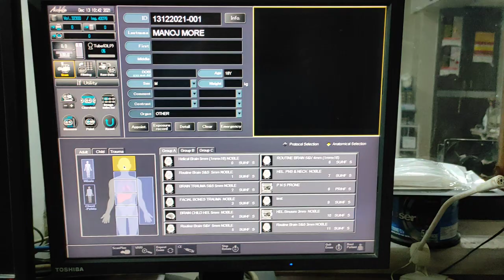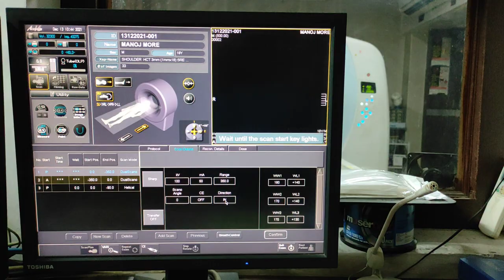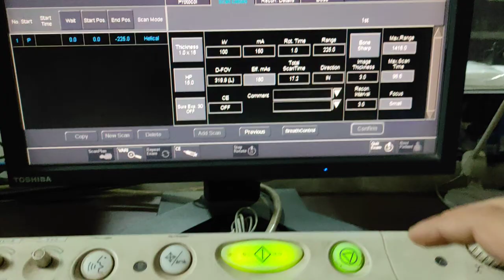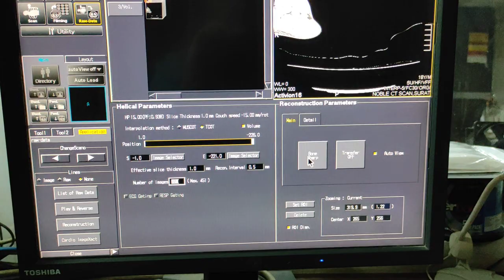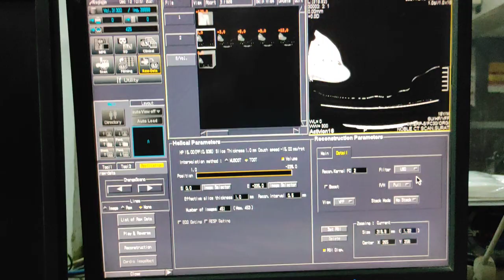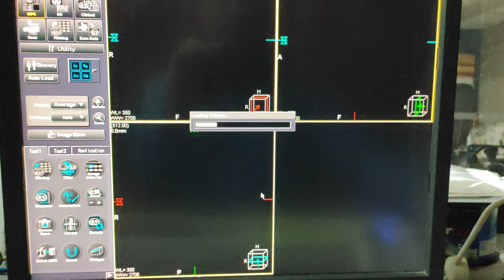Shoulder Joint CT scan Protocol, Positioning & Planning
ct shoulder positioning,
ct shoulder filming,
ct shoulder workout,
ct shoulder arthrogram procedure,
ct shoulder for rotator cuff,
shoulder ct scan positioning,
shoulder ct anatomy,
ct scan shoulder joint,
ct arthrogram shoulder,
ct fletcher shoulder day,
ct fletcher shoulder workout,
ct fletcher shoulder press,
ct scan for shoulder,
ct scan left shoulder,
ct scan shoulder 3d reconstruction,
nct shoulder width,
nct shoulder dance,
ct scan of shoulder joint,
ct scan of shoulder,
ct scan shoulder position,
ct scan right shoulder,
ct shoulder scan,
u cut shoulder length hair,
shoulder length u cut,
u cut hairstyles for shoulder length hair,
u shape haircut shoulder length,
shoulder cut,
shoulder v cut workout